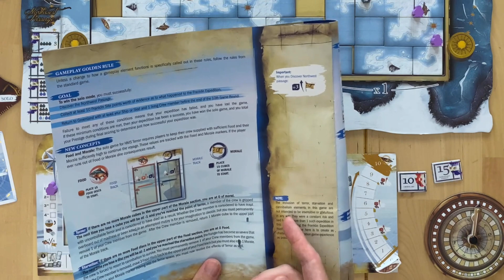Expedition: Northwest Passage - Átbeszélés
Ha kérdést szeretnél feltenni jövőbeli Kérdezz-Felelek videóhoz, az aktuális linkeket - Youtube videó, BGG fórum - megtalálod a csatorna adatlapján (About